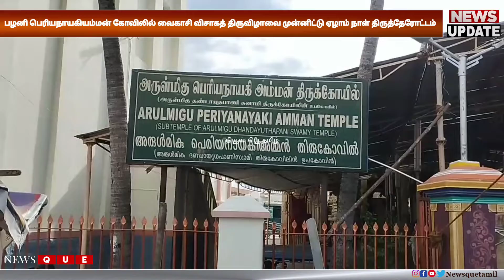பழனி பெரியநாயகியம்மன் கோவிலில் வைகாசி விசாகத் திருவிழாவை முன்னிட்டு ஏழாம் நாள் திருத்தேரோட்டம்